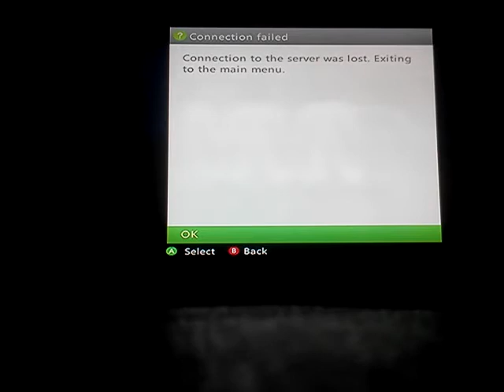James minecraft world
Showing my friend James mc wold off!!